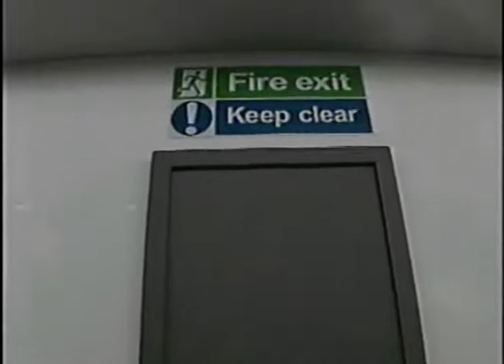The Backrooms Found Footage the worst video of 2022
the worst video of 2022